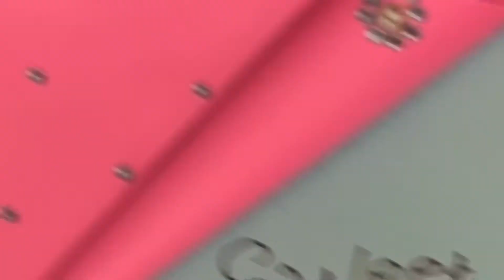DIY- Tarjetas De Cumpleaños/ Birthday Cards/ Easy Paper Crafts